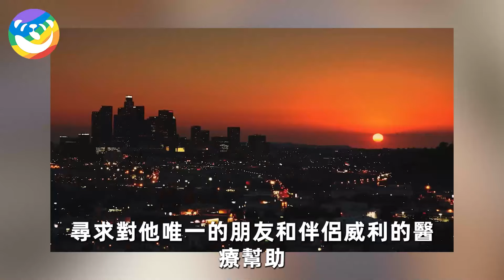狗狗流落街頭餓到皮包骨，無家可歸的男人好心喂養，為報恩狗狗竟幫男人賺了上千萬！